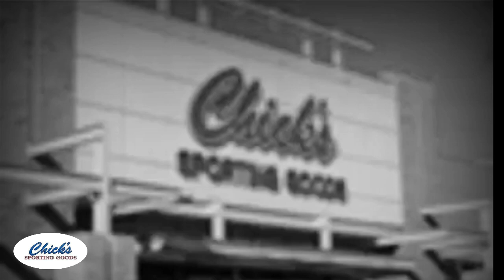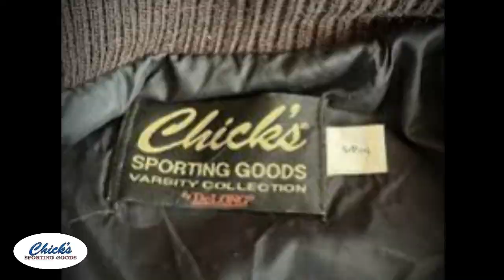The History Of Chick's Sporting Goods.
Chick’s Sporting Goods was a retail sporting goods chain that opened in 1949 and closed in 2007.